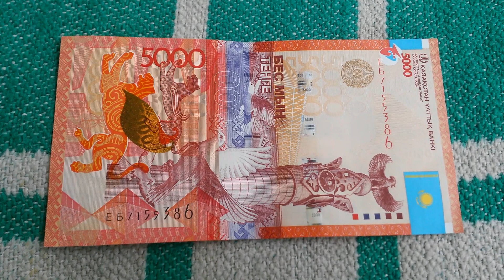БАНКНОТА 5000 ТЕНГЕ № серии ЕБ7155386 на пионерском одеяле 18-ого Мая - ДЕНЕЖНЫЙ ПОТОК